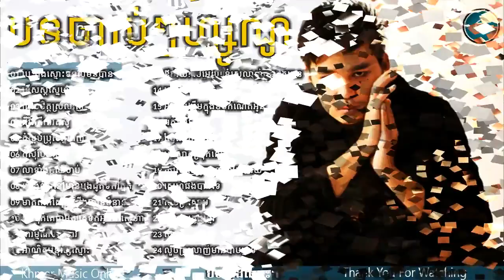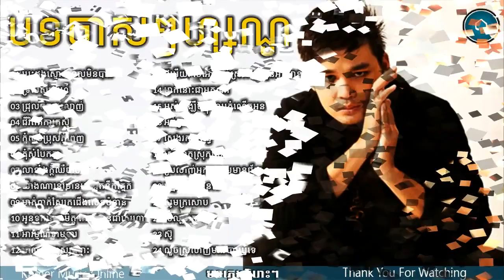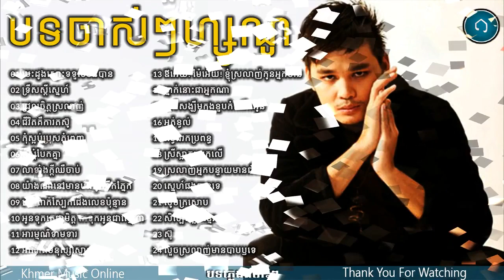ZONO,សូណូ,Zono Old Songs, Non Stop, Best of ZONO's Khmer Song Collection Vol 01